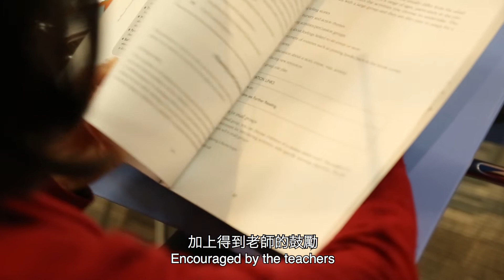YCCC 畢業生成就 Graduates’ Achievements : 林宛喬 Angela Lam Yuen Kiu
I am a mother of two children.  Two years ago, I enrolled in YCCC’s HDECE programme to open a new chapter of my life with the hope to start a career in ECE.  In time, I become more and more interested in ECE.  Encouraged by the teachers, I applied for the bachelor degree programme in ECE at HKU and CUHK. I am very honoured to receive offers from both of the universities.  Thank you YCCC for helping me to go further on my career path in ECE.

我是兩個小朋友的母親。兩年前，為了展開我人生的下半場，我報讀了耀中社區書院的幼兒教育高級文憑課程，投身幼兒教育行列。後來，我發覺我對幼兒教育愈來愈感興趣，加上得到老師的鼓勵，我報讀了香港大學及中文大學的幼兒教育學位課程，繼續進修。我很榮幸得到兩間大學取錄。感謝耀中社區書院，讓我於幼兒教育的道路上走得更遠。